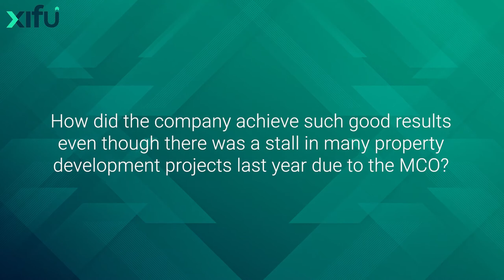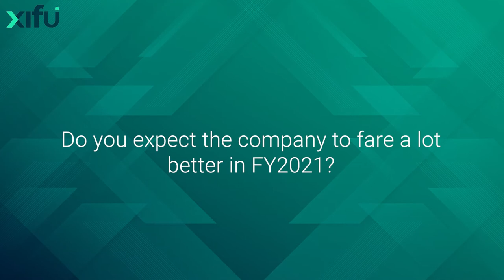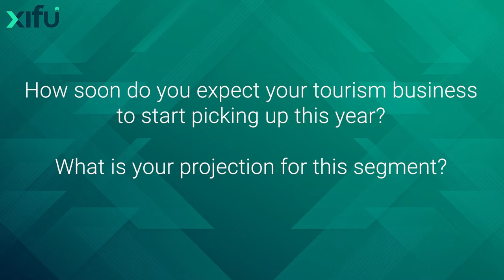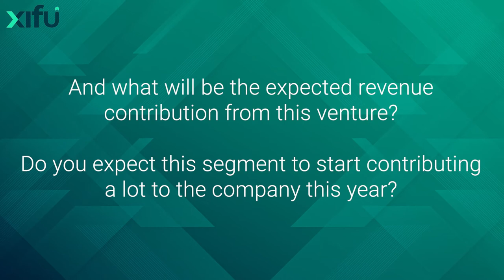[FULL INTERVIEW] Yong Tai’s Strategy in Surviving the COVID-19 pandemic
Property and tourism player Yong Tai Bhd underwent an extremely challenging year in 2020 as its core sectors were drastically affected by shutdowns due to the COVID-19 pandemic.
It has however, remained steadfast that a turnaround could be achieved in 2021 as it believes its core sectors will eventually recover. But at the same time, Yong Tai is also in the process of embarking on a new business segment to help sustain its cash flow while the pandemic subsides. Will it be able to weather the current storm?